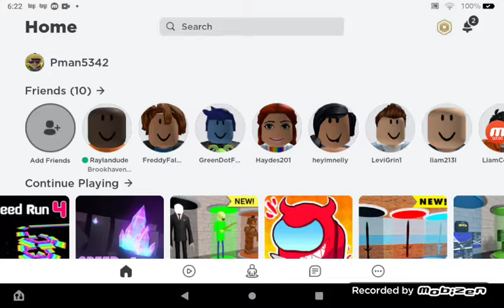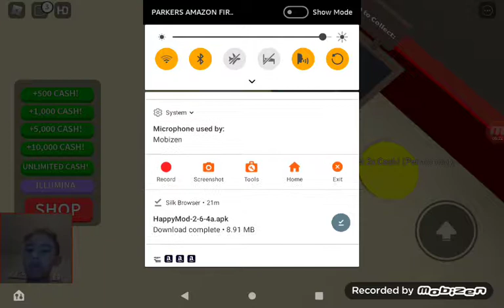Playing robots horror tycoon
This game was really fun